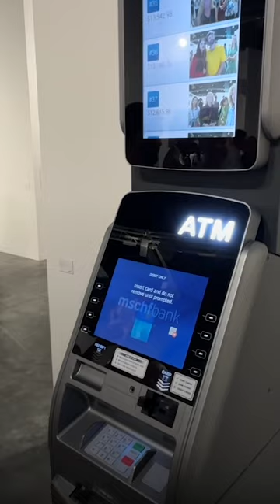Банкомат покажет твой баланс всем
Банкомат "для хвастливых" на выставке современного искусства.

Источник: @newsflare

Канал Гвоздь рассказывает только самые интересные, шокирующие, трогательные и невероятные истории со всего света.